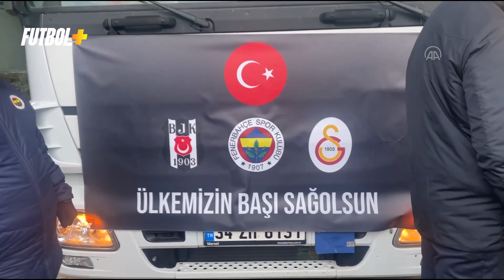Fenerbahçe Başkanı Ali Koç devam eden yardım çalışmaları hakkında bilgi verdi!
Galatasaray, Fenerbahçe ve Beşiktaş kulüpleri, Asrın felaketi" olarak nitelenen Kahramanmaraş merkezli deprem bölgesine yardım için birleşti.
"Üç büyükler" olarak adlandırılan kulüpler, bu zorlu günlerde ihtiyaç duyulan birlik ve beraberliğin göstergesi olarak deprem bölgesine logolarının birlikte yer aldığı 3 yardım tırını gönderdi.

Konuyla ilgili olarak üç kulüpten yapılan ortak açıklamada, şu ifadelere yer verildi:

"6 Şubat tarihinde Kahramanmaraş'ta meydana gelen ve tüm ülkemizi etkileyen deprem felaketinde hayatlarını kaybeden vatandaşlarımıza Allah'tan rahmet, milletimize başsağlığı diliyoruz. Ülkemizi yasa boğan bu felaketin ilk gününden itibaren depremden etkilenen vatandaşlarımızın yanında olmaya çalıştık. İhtiyaç duyulduğu her an üzerimize düşeni yapmaya, onların yanında olmaya da devam edeceğiz. Bu zor günlerde, hepimizin birlik, beraberlik içinde yaralarımızı sarmaya ve birbirimizle kucaklaşmaya ihtiyacı var. Bugün, bu birlikteliğin göstergesi olması adına kulüplerimizin logolarının birlikte yer aldığı 3 yardım tırını yardım merkezlerimizden afet bölgesine doğru yola çıkardık. Kulüplerimizin birlik ve beraberlik içinde, vatandaşlarımızın yanında ve ülkemizin emrinde olduğunu gösteren bu yolculuğun, afet bölgesindeki vatandaşlarımıza şifa getirmesini, Türk futbolu için birlik ve beraberlik miladı olmasını diliyoruz."